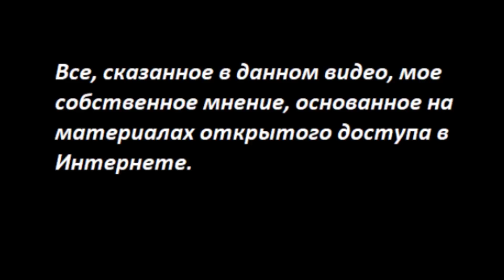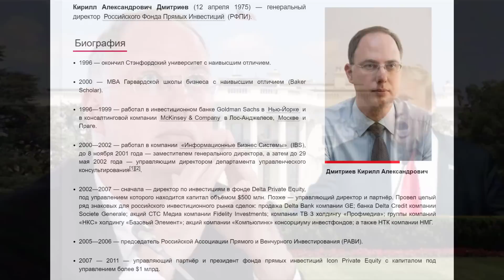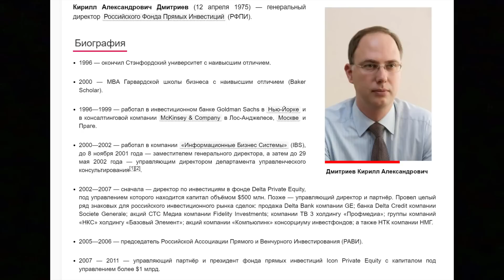НОВЫЙ ПРЕЕМНИК ПУТИНА ч 3 №3454